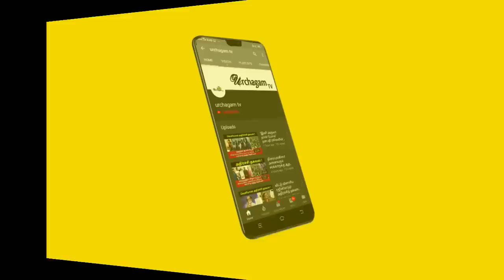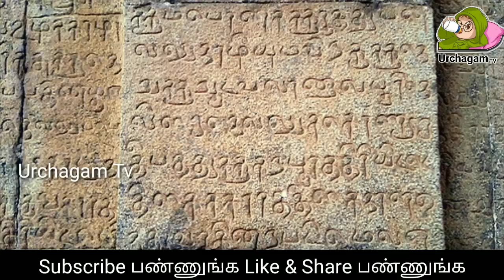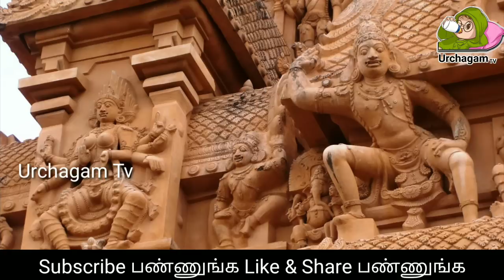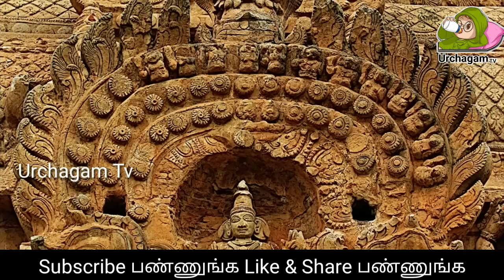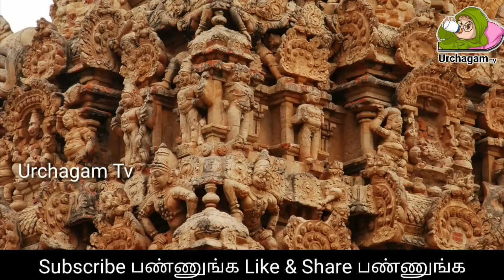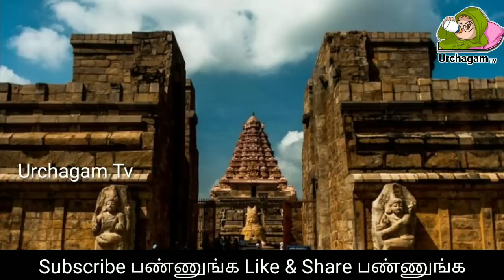ராஜராஜசோழன் மகனை சிறைப்பிடித்த மன்னன் ! கோபத்தில் அந்த நாட்டை தெறிக்கவிட்ட ராஜராஜ சோழன் !